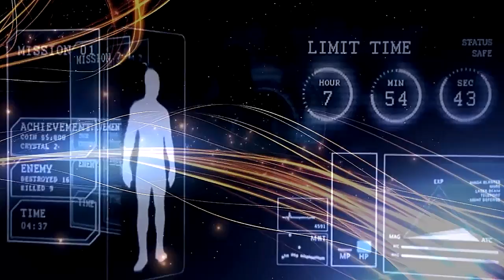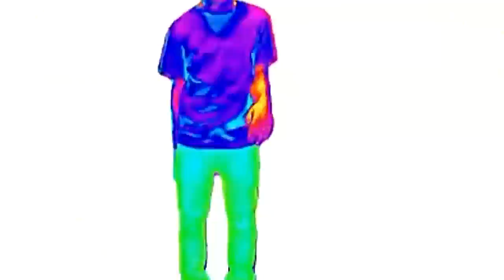Musica per Ipotetici film - Storia della Musica New Age - parte 4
Giunti in un'Epoca priva di Patos, come un messaggio in bottiglia, rievoco quella che fu la Rivoluzione New Age, divenuta nel tempo un supporto sonoro per pratiche Wicca. Tutto pare perduto, ma, come la Fenice, rinascerà dalle ceneri un guizzo di Creatività !!!